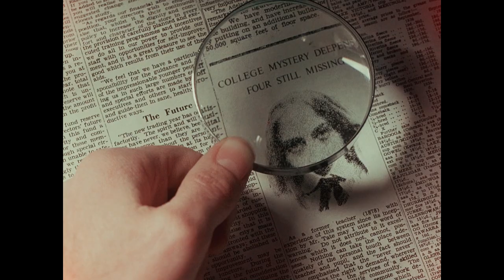Picnic at Hanging Rock | It's only just a Dream.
❝On Saturday 14th February 1900 a party of schoolgirls from Appleyard College picnicked at Hanging Rock near Mt. Macedon in the state of Victoria.
During the afternoon several members of the party disappeared without trace...❞

I had this idea on February 12, at night... and my intention was to upload it for St Valentine's Day... but by that day the video was like 85% done :/ so after failed I said: let's chill.

I know it's not my best but I wanted to try something different. I wish more people know this movie: the script, the atmosphere, the aesthetics, Miranda and Sara being the og "roomates" everything is perfect. Anyway no one's gonna like this video because it's not that elaborated and sometimes even ugly(?) but I love the movie and I had a really good time editing it.

𝕴𝖓𝖋𝖔 ｡･:*:･ﾟ★,｡･:*:･ﾟ☆
•Fandom: Picnic at Hanging Rock
•Song: Only in My Dreams - The Marías
•Coloring: LaurenMichelle (edited)
•Programs: Sony Vegas